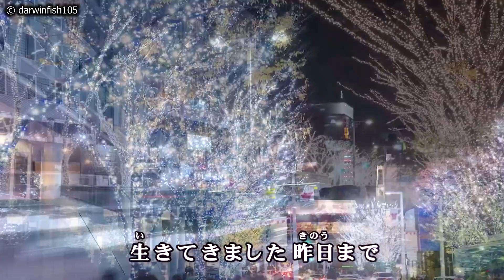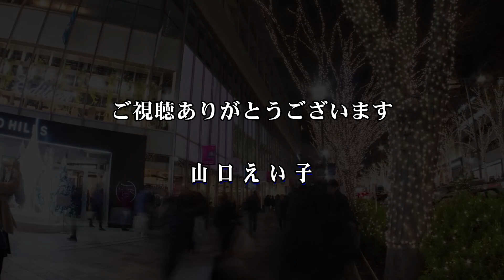女の色気はないけれど / 水田竜子 Cover：山口えい子(Doenka Eiko)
2011年9月7日発売　水田竜子さん「女の色気はないけれど」
作詞：水木れいじ　作曲：水森英夫　☆ワイプ字幕入り
この曲を、今年最後のアップにします。今年1年間、多くの皆さんに聴いて頂いた事を、すごく感謝しています。また、たくさんのコメントを頂いた皆様、ありがとうございます。来年もよろしくお願いします。皆様、良いお年をお迎えください。